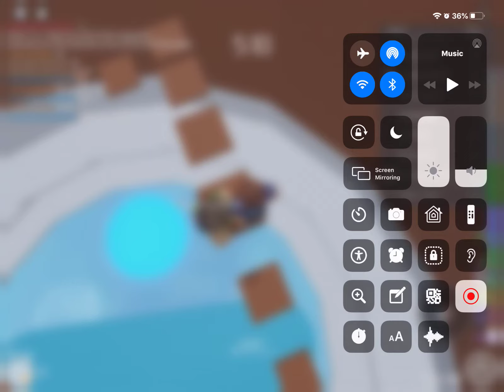Tower Of Hell (Ft Monsterunner10, ROHAN)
Hi im better